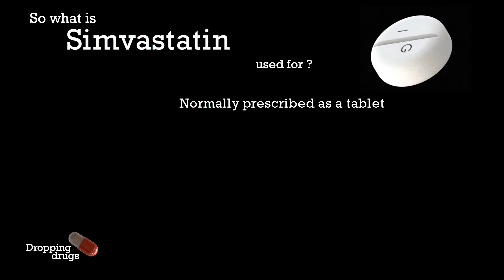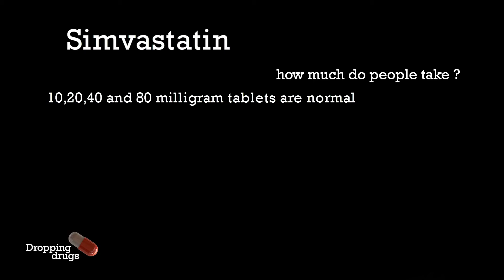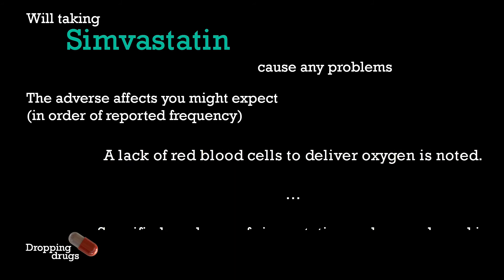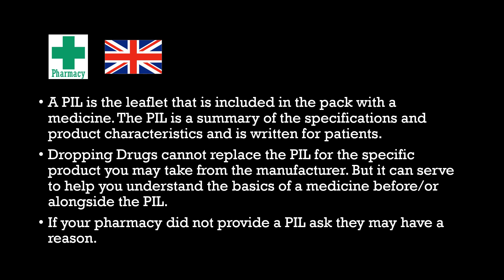Simvastatin information burst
Dropping Drugs presents an information burst covering Simvastatin which is branded as;
Simvador
Biosim
Zocor
Coledis
Denan
Actalipid(Акталипид)
Lipex
Zocord
Perichol
Cholemed
Androlip
Colvastina
Avastinee

Comments are active, and are now actively monitored as our prefered choice of communication.

A pharmacist has reviewed and released this episode.
Information is intended for a United Kingdom audience and supports common travel requirements.
All technical definitions  are those defined by European Medical agency (ema) but where possible or where it is the norm those relevant to best practice have been used as defined by the federal drug administration (FDA).
Common and less common adverse effects are listed to highlight the health professionals opinion of the most commonly observed side effects. Not all documented adverse effects are reported.
Where legal status for a medicine varies, the most common treatments legal status is often used to indicate the need for a prescription.
Where national differences apply national flags may be used to indicate such a region
All rights to Brand names are retained by the respective companies.
The royal pharmaceutical Society of Great Britain owns rights  to a registered service mark –  ‘Pharmacy Green Cross’.
Dropping drugs was produced on behalf of AJI Technology who reserve all rights 2016.
Patients are advised to seek individual medical advise and read the patient information leaflet prior to initiation of any treatment

Consider translating into your language, because we would like this to be as useful as possible… a big thank you.

Episode 26